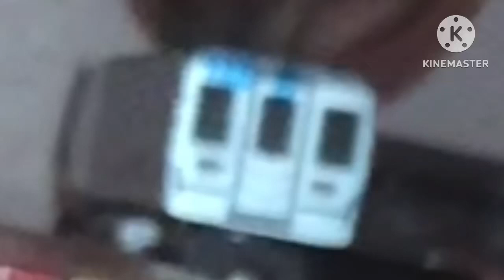Septa M4 B 1155 train entering 56th Street Station